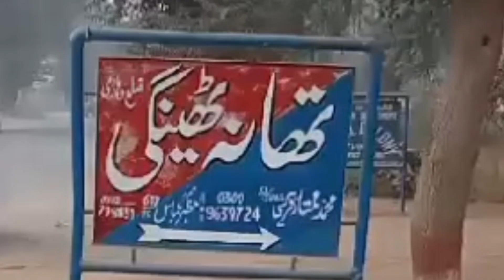It was a crime for the woman to go to the Multan High Court to recover her young child